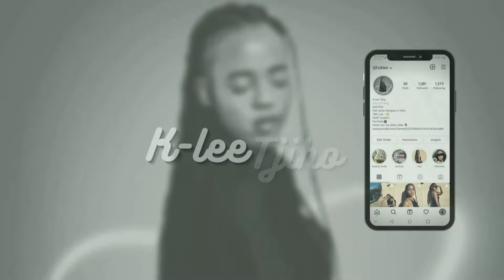Vlog|| DITL ||Mini lunch & Errands || NAMIBIAN YOUTUBER || K-lee Tjiho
Hi K-Fam ❤️
Here's a glimpse of how my week was.
I've been occupied with exams but I'm getting ready for Vlogmass.